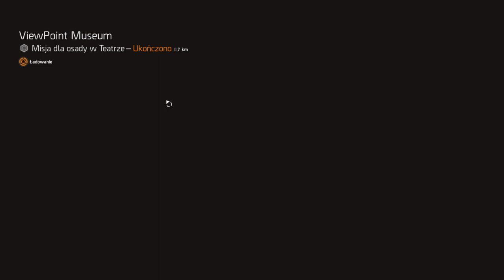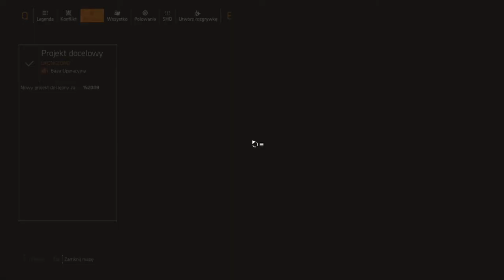Tom Clancy's The Division 2 -rayburn house,view point